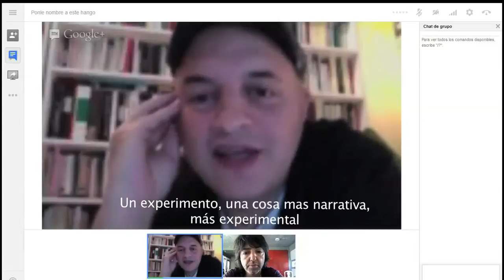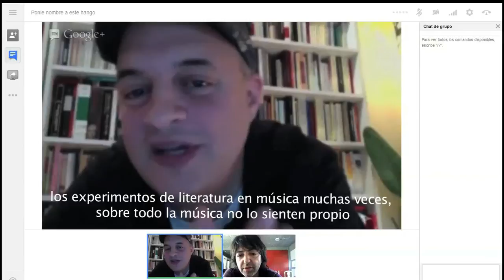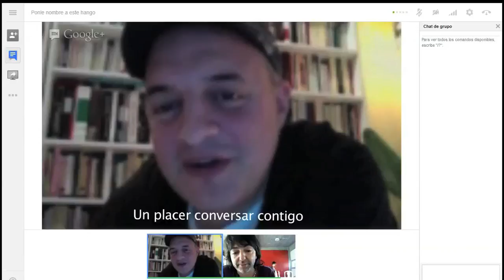Entrevista Adrián Dargelos - Bruno Galindo (Babasónivos VS. El Público.